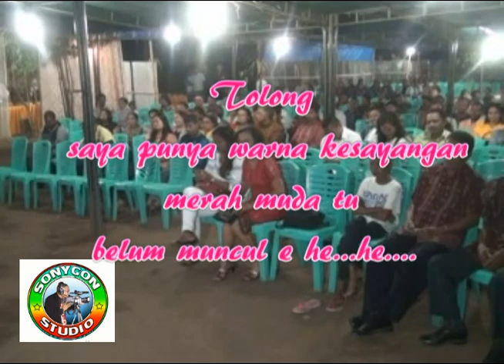LUCU 1 BERSAMA MR JEREMY UDJAN ......SAYA PUNYA WARNA KESAYANGAN TU MERAH MUDA O HE...HE...